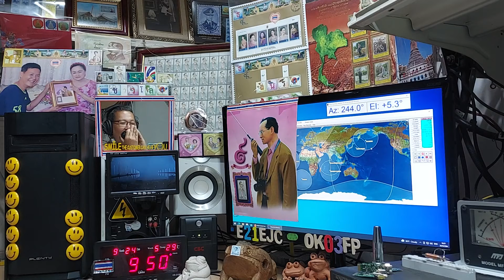A61NN ssb qso with E21EJC on Satellite DOSAAF-85 (RS-44) 24 SEPTEMBER 2021